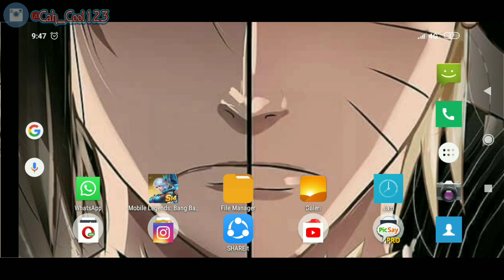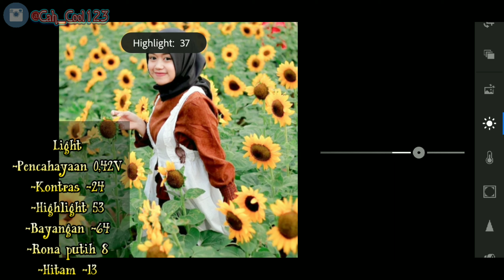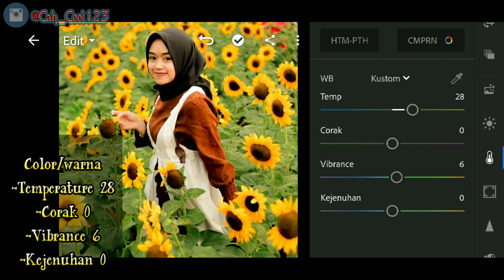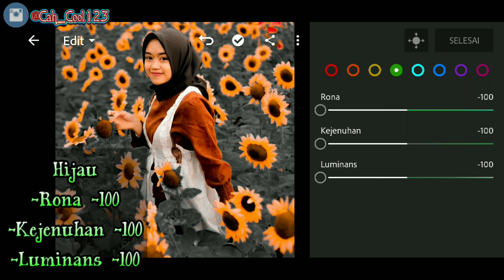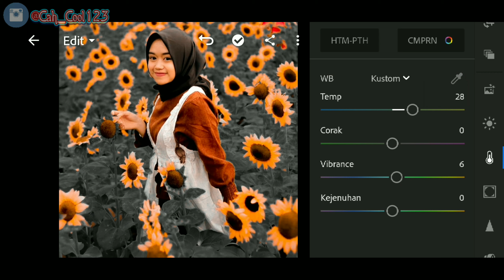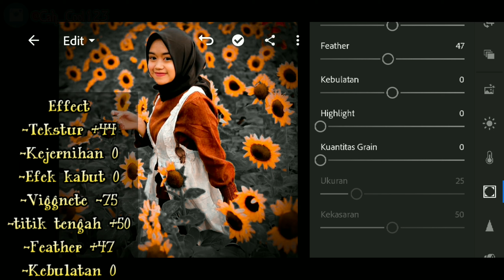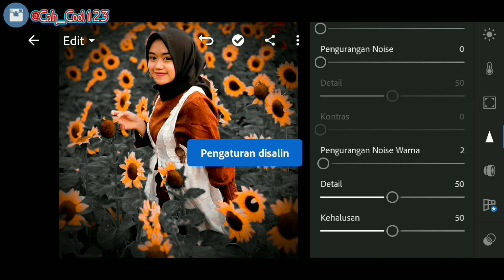Cara mengedit foto Black and orange..seperti selebgram menggunakan aplikasi lightroom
Jumpa lagi bersama saya..
Mungkin kali ini saya akan berbagi tutorial lagi nih..
Khususnya pengguna aplikasi lightroom.
Semoga tutorialnya mudah dimengerti.

Jika kalian suka dengan vidio ini..

Vidio tutorial lighroom lainnya

Terima kasih..😁😁